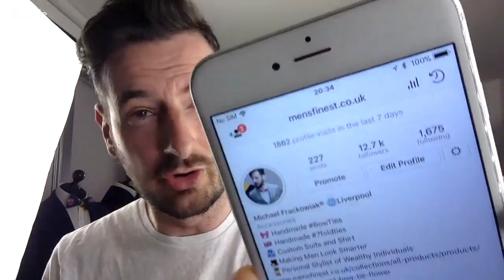Pitti Uomo 94. 👞🇮🇹 Pitti Uomo June 2018 - 🔴LIVE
This Live Youtube Video will be a prep for Pitti Uomo - I will tell you what is going to happen, how many videos we will make, who do we see and why?

Also follow our Instagram to have multiple stories from Pitti through out next week.